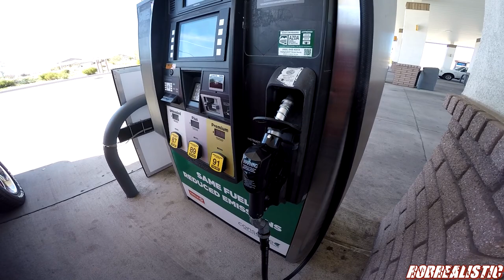C10 club Tucson to Patigonia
Welp, today was the last cruise with our buddy Miguel AKA  @theyellowdog13 for a few months. He is taking on a temporary out of town position and wont be able to cruise with us. So here is a quick video of us rolling up to Patagonia Arizona. hope you enjoy!